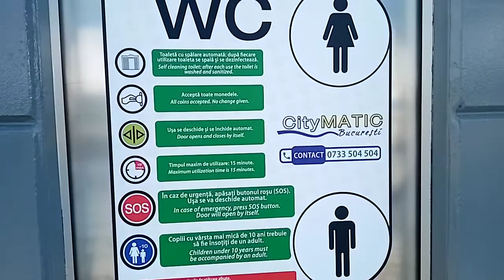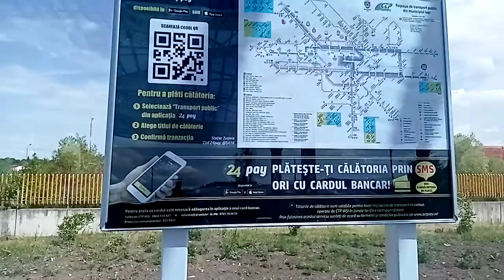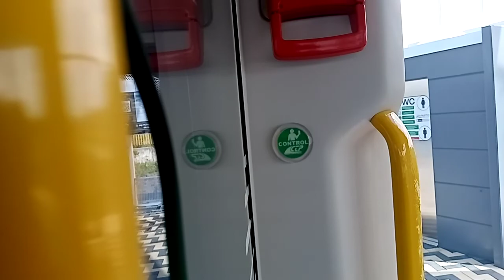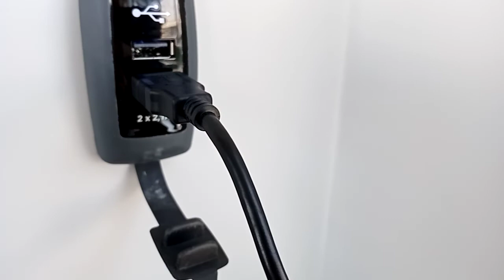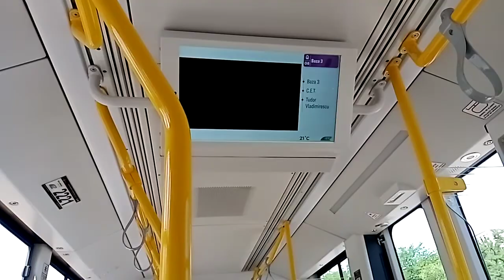La drum cu noul tramvai Bozankaya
De la începutul săptămânii trecute, au apărut în sfârșit după 9 luni de așteptare la Iași, tramvaiele turcești Bozankaya pe trasee 5 (reînființat), 7 și 8 (care și-au modificat drumurile) urmând ca în curând să apară și pe traseele celelalte, inclusiv traseul 3 unde în localitatea Dancu din Iași sunt lucrări la reabilitarea șinelor de tramvai.

Video-ul începe cu ,,renovata" stație Rond Țuțora (mai exact Stație de transport interferoviala Țuțora), unde am ajuns pentru prima oară după competențele de la liceu, și continuă cu un drum cu tramvaiul Bozankaya pe traseul 8 până la stația Piața Unirii.

Partea cea mai avantajoasă este că sunt și mufe de încărcat telefoane/acumulator extern) iar sunetul e aproape același cu cel din tramvaiele PESA Swimming.

Acesta este primul meu video care nu are nici-o legătură cu ident-urile/promo-urile TV. Abia aștept să pot călători cu tramvaiul Bozankaya după ce vor fi gata lucrările menționate mai sus din Dancu.